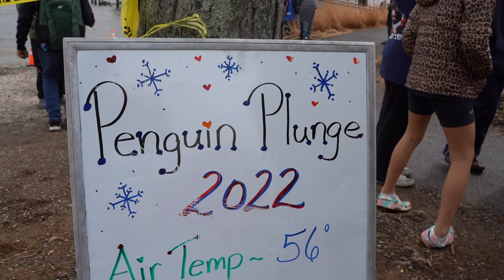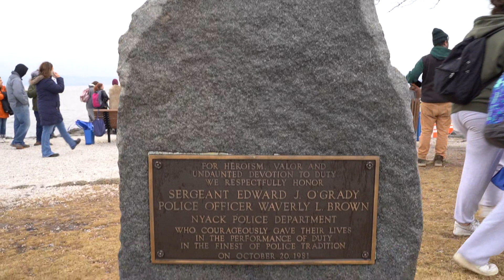15th Annual Penguin Plunge in Nyack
15th Annual 🐧 Penguin Plunge in the Village of Nyack

The 2022 penguin plunge will be benefiting two local children - Jhenaé Fairclough and Teagan Walsh. Young and old participants bravely ran into the frigid Hudon River water to help raise money that will go directly towards medical bills.

Event organized by Barbara Noyes and the team at Penguin Plunge, with assistance from the Piermont Fire Department Dive Team and Nyack Fire Department, Nyack EMS, Rockland County Sheriff's Office, and Orangetown Police Department for holding a great community event that raised much needed money for two great children.